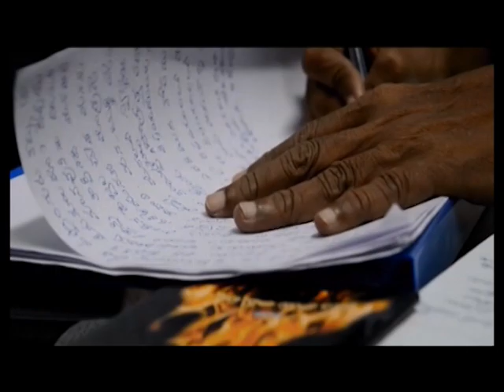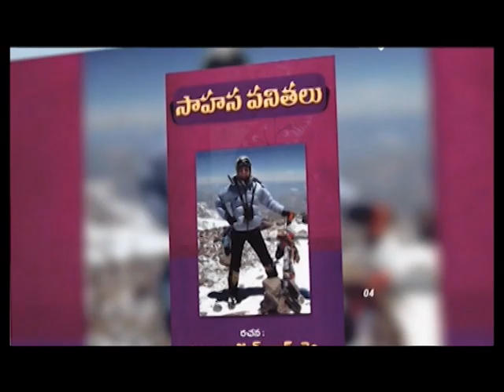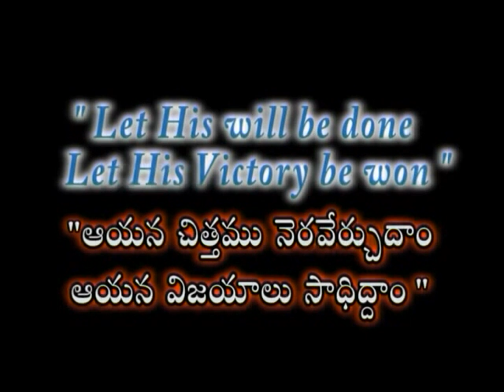Resurrection | Smt Joy Sam Benny | Shanthi Sopanaalu | Subhavaartha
He is risen! He is alive!
Watch this video of Shanthi Sopanaalu and stay blessed!!!